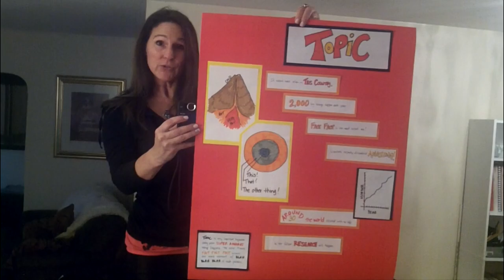Homework Help: How to Design, Create and Layout a Poster Project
It's school project season and I'm going to give you a quick demonstration of how to do a great job on a poster project.

And you can see exactly what they are!

If you draw with me, why not take a picture and TAG ME on Instagram?

Do you want to follow me?  Choose your favorite way